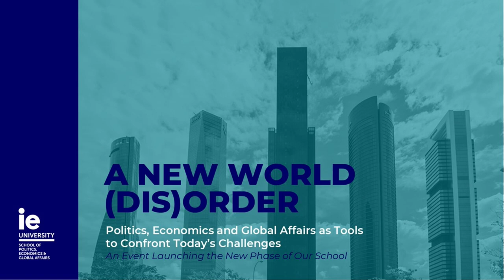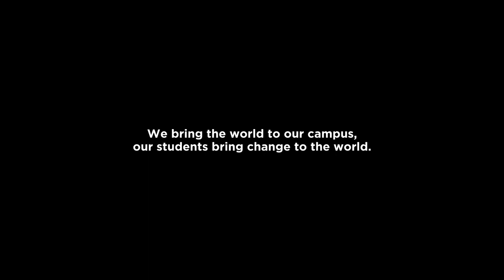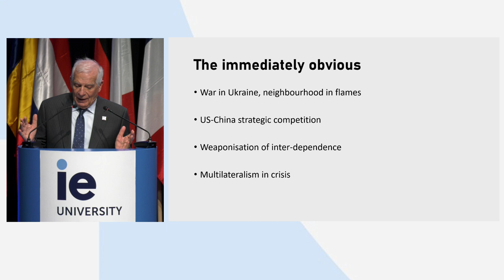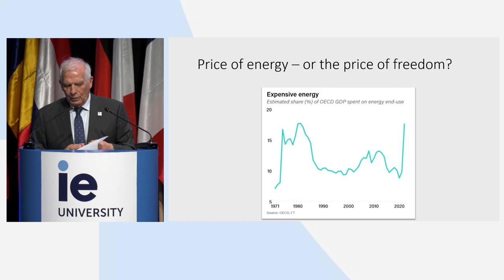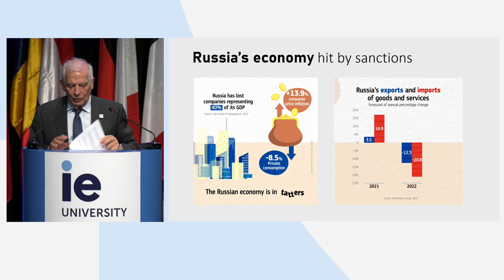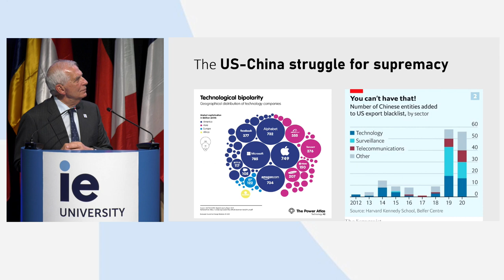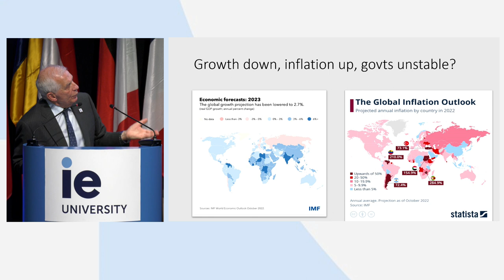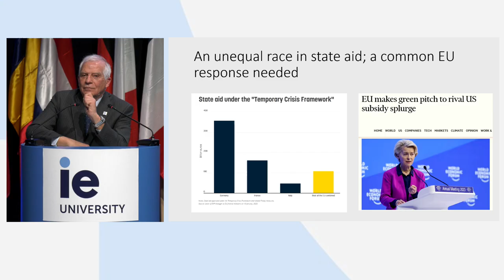Launching Event IE School of Politics, Economics & Global Affairs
We are proud to announce the launch of the new phase of the IE School of Politics, Economics & Global Affairs designed to empower the next generation of change-makers to tackle the complex geopolitical and socioeconomic challenges facing our world.